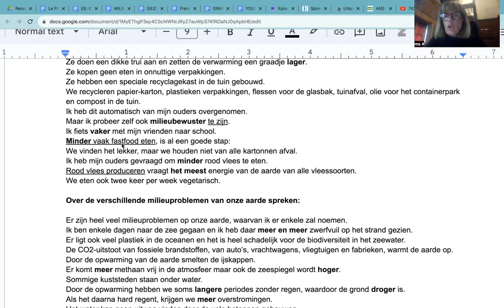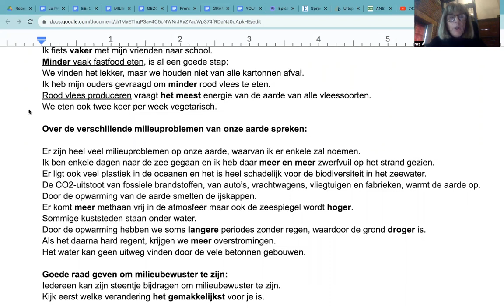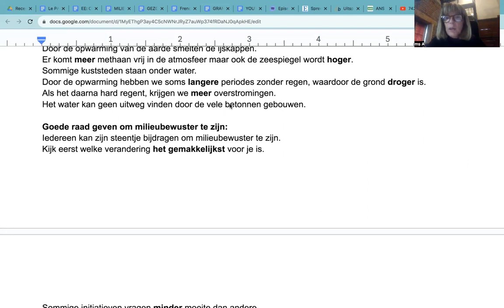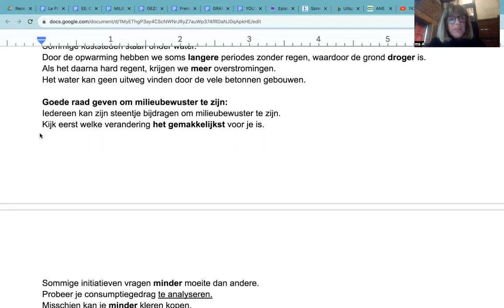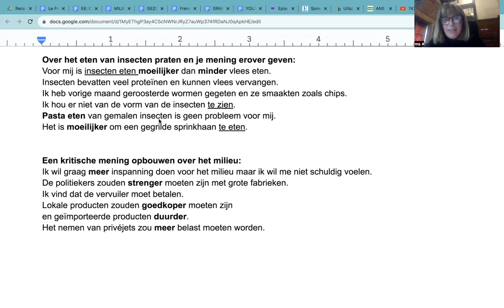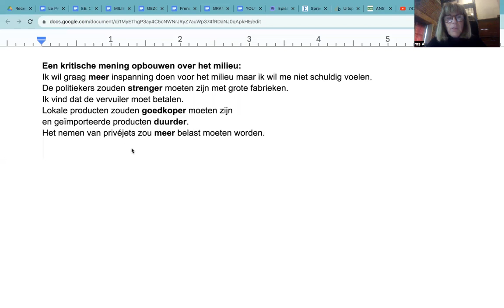857 AUDIO de vidéo 742 "MILIEUBEWUSTER" pour FARES 🐝 🍀